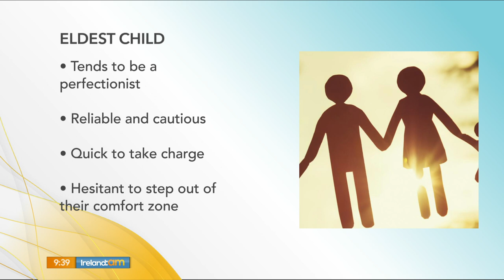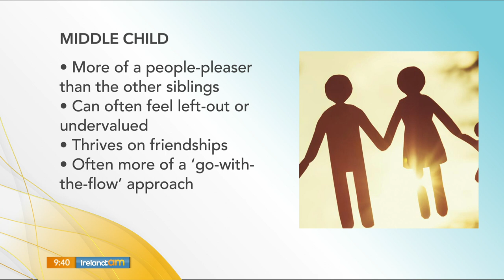sibling psychology on Ireland AM